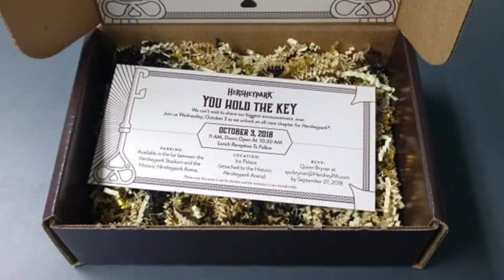Hersheypark 2020 Hyper Coaster Announcement Date!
Hersheypark is possibly getting a B&M hyper roller coaster in 2020, but we do not have to wait long to find out. We will tell you the announcement date in this video